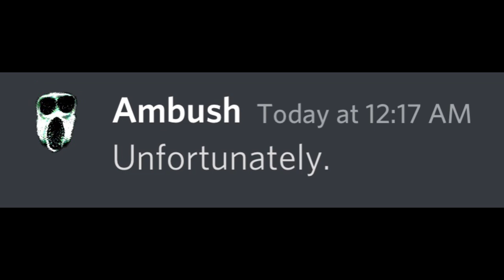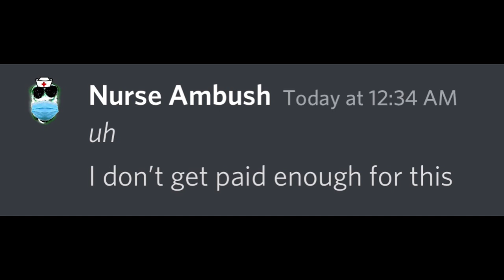If FIGURE became a DOCTOR…